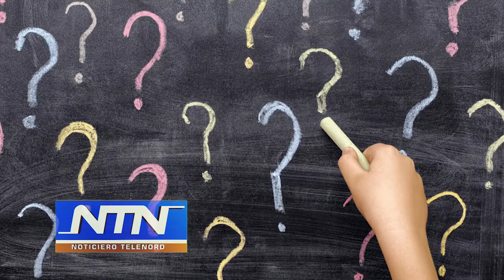Editorial de NTN: "Transformar la educación"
El mundo moderno impone cambios urgentes en el sistema educativo dominicano.

Tenemos una educación que no responde a las demandas laborales.

Un bachiller, como sale, crudo, casi no puede ni pensar.

Lo mismo pasa con nuestras universidades: son fábricas de licenciados que después de obtener el título tienen que dedicarse a otra cosa.

Es una realidad que le da en la frente a los que salen de los centros de altos estudios.

Y la cosa se pone peor cuando la robótica amenaza al doblar de la esquina con desplazar una parte importante de la mano de obra del mundo.

Ahora el ministro de educación, Roberto Fulcar, ha infor­mado que para el próximo año se proyecta la in­clusion de cuando menos 30 centros de educación secundaria tradicionales a la modalidad técnica.

Por lo menos con esos bachilleres técnicos estarían intentando iniciar la transformación de la educación para que sirva de algo.

Ojalá que las carreras técnicas no sean por moda, si no porque se necesiten.